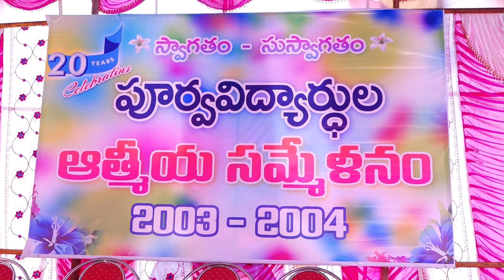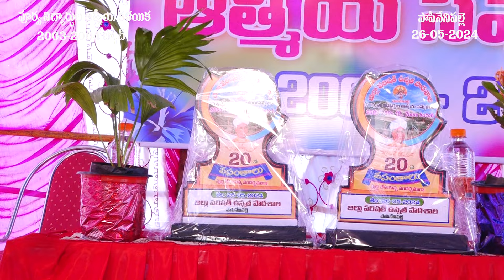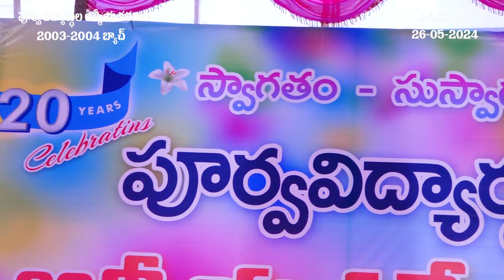పూర్వ విద్యార్ధుల ఆత్మీయ సమ్మేళనం - 2004 batch papinenipalli